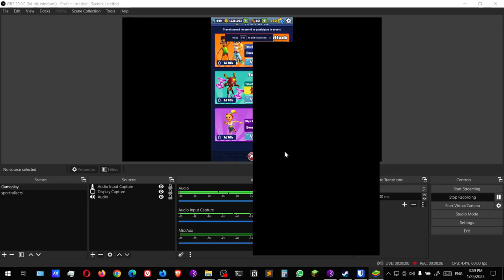Subway Surfers #42 Lunar New Year Tag Time Attack event Tokyo